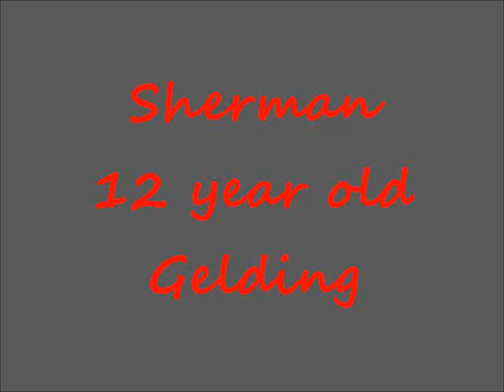Sherman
12 year old palomino gelding